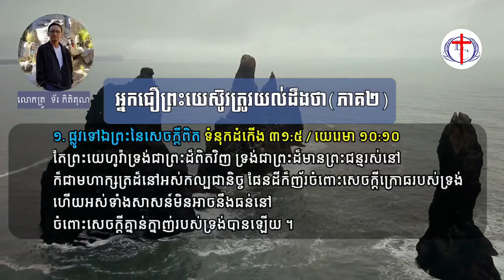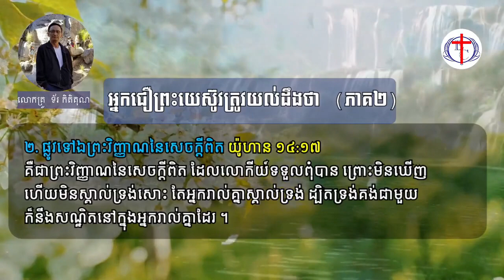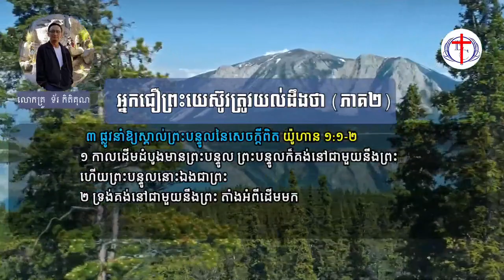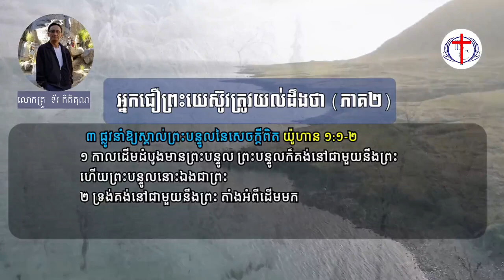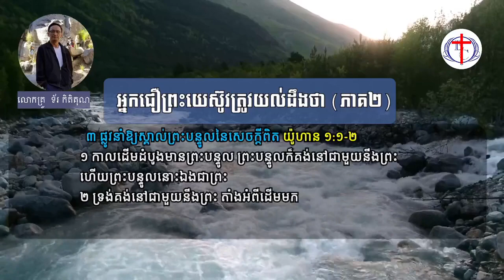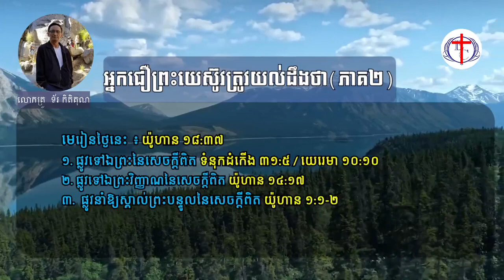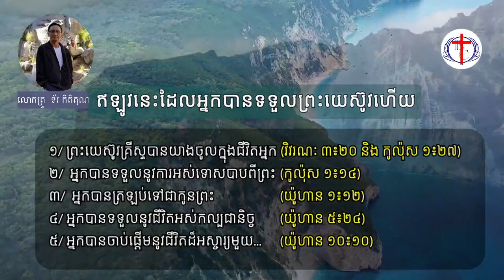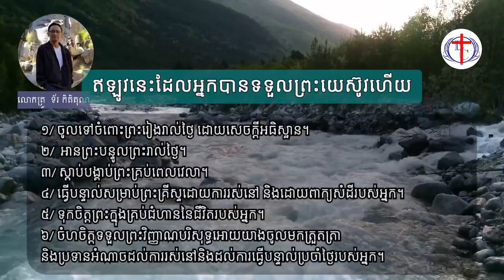អ្នកជឿព្រះយេស៊ូវ ត្រូវយល់ដឹងថា ភាគ២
យ៉ូហាន ១៨:៣៧
៣៧ លោកពីឡាត់ក៏សួរទ្រង់ថា ដូច្នេះ អ្នកជាស្តេចមែនឬ ព្រះយេស៊ូវមានព្រះបន្ទូលឆ្លើយថា លោកមានប្រសាសន៍ថា ខ្ញុំជាស្តេច នោះត្រូវហើយ ខ្ញុំបានកើតមក ហើយក៏ចូលក្នុងលោកីយ៍នេះសំរាប់តែការនោះឯង ដើម្បីឲ្យខ្ញុំបានធ្វើបន្ទាល់ពីសេចក្តីពិត អស់អ្នកណាដែលកើតពីសេចក្តីពិត នោះក៏ឮសំឡេងខ្ញុំ ។

១.  ផ្លូវទៅឯព្រះនៃសេចក្ដីពិត
ទំនុកដំកើង ៣១:៥
ទូលបង្គំប្រគល់ព្រលឹងវិញ្ញាណនៅក្នុងព្រះហស្តទ្រង់ ឱព្រះយេហូវ៉ា ជាព្រះនៃសេចក្តីពិតអើយ ទ្រង់បានលោះទូលបង្គំទុក ។
យេរេមា ១០:១០
តែព្រះយេហូវ៉ាទ្រង់ជាព្រះដ៏ពិតវិញ ទ្រង់ជាព្រះដ៏មានព្រះជន្មរស់នៅ ក៏ជាមហាក្សត្រដ៏នៅអស់កល្បជានិច្ច ផែនដីក៏ញ័រចំពោះសេចក្តីក្រោធរបស់ទ្រង់ ហើយអស់ទាំងសាសន៍មិនអាចនឹងធន់នៅ ចំពោះសេចក្តីគ្នាន់ក្នាញ់របស់ទ្រង់បានឡើយ ។

២.  ផ្លូវទៅឯព្រះវិញ្ញាណនៃសេចក្ដីពិត
យ៉ូហាន ១៤:១៧
គឺជាព្រះវិញ្ញាណនៃសេចក្តីពិត ដែលលោកីយ៍ទទួលពុំបាន ព្រោះមិនឃើញ ហើយមិនស្គាល់ទ្រង់សោះ តែអ្នករាល់គ្នាស្គាល់ទ្រង់ ដ្បិតទ្រង់គង់ជាមួយ ក៏នឹងសណ្ឋិតនៅក្នុងអ្នករាល់គ្នាដែរ ។

៣.  ផ្លូវនាំឱ្យស្គាល់ព្រះបន្ទូលនៃសេចក្ដីពិត
យ៉ូហាន ១:១-២
 ១ កាលដើមដំបូងមានព្រះបន្ទូល ព្រះបន្ទូលក៏គង់នៅជាមួយនឹងព្រះ